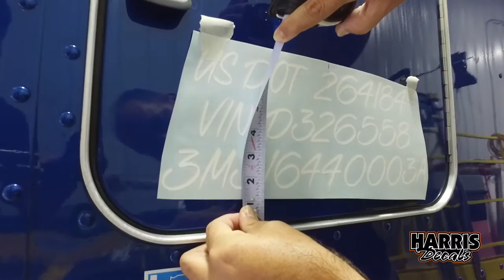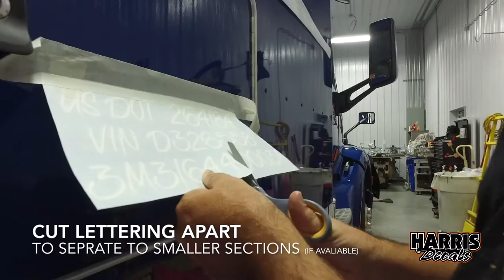How to Install Semi Truck Regulation Numbers the Easy Way.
Learn the easy way to install semi truck usdot/vin numbers. We install semi truck lettering every day and have many years of practice.